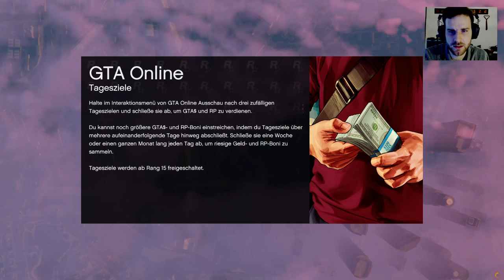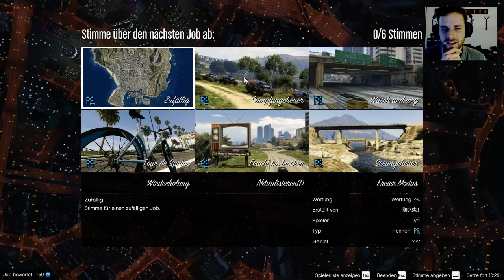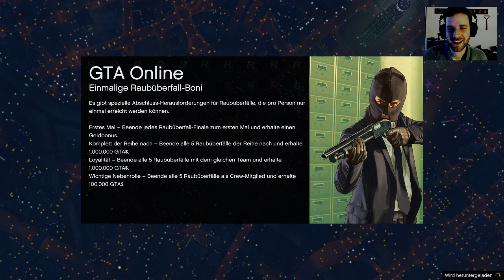GTA 5 Online (PC) [Folge #4] – Rennen, Deathmatch und Missionen (deutsch/german)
Ein herzliches Hallo und viel Spaß beim zuschauen!

Ich freue mich jederzeit über eure Kommentare und Nachrichten :-)